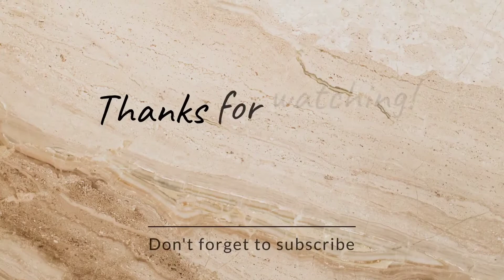Make a quick oreo cake super tasty and soft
Here is Ingredients for oreo cake.

First you guys need..
Some oreo cookies
half tbs of baking powder
1 cup milk
Room temperature
 Crushed oreo add baking powder mix and then add milk  🥛 mix well wait for 5mints then mix again for 5 to 6 mints..

Preheat oven for 350 degreef
put cake 🍰 in the oven for 20mints
it's really quick and simple recipe u can make anytime 3 Ingredients only and top chocolate I use hersheys milk chocolate u can use any chocolate 🍫  that u guys like presentation it's up to you what you like 👍  how you like we do our best to impress you all..🥰😍